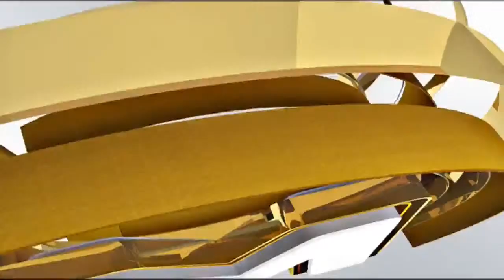Tume ya filamu yatangaza mashindano ya filamu zilizo rekodiwa na simu